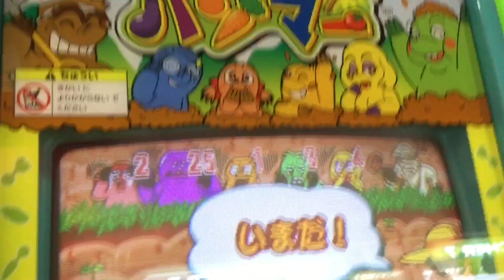メダルゲーム モグモグハンマー